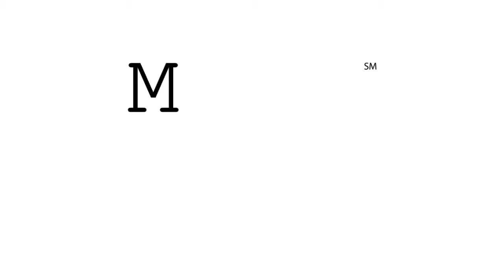PSCU MōPRO Smartcard Technology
Commercial for PSCU MoPRO Smartcard